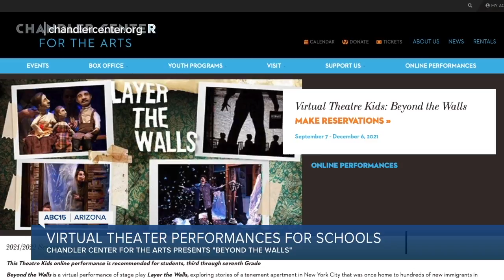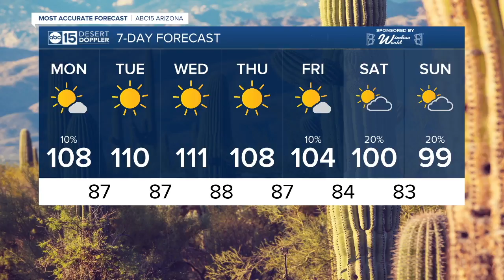ABC15 Arizona Latest Headlines | August 2, 12pm